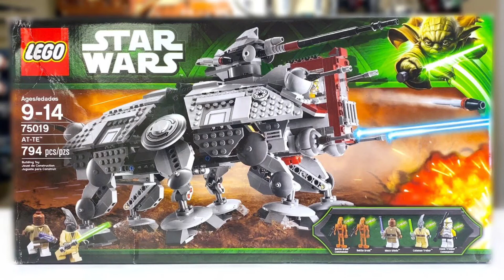Lego Star Wars Summer 2022 Sæt Rygter￼ ￼